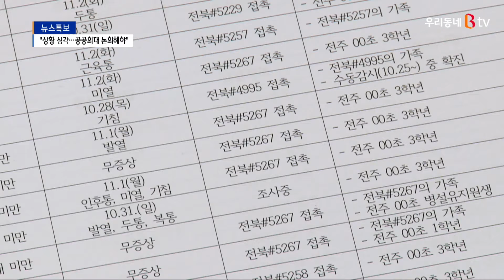"코로나19 상황 심각"…공공의대 소신 발언 눈길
단계적 일상회복이 시작된 지
며칠 되지 않은 상황에서
도내 코로나19 상황히 급격히 나빠지고 있습니다.
도 방역당국은 매우 심각한 상황이라며
자칫 의료 체계가 버티지 못 할 수 있다고 경고했습니다.
또 전북지역 보건과 방역 책임자는
공공의대 신설과 관련한 논의를 시작해야 한다며
소신 발언도 내놔 눈길을 끌었습니다.